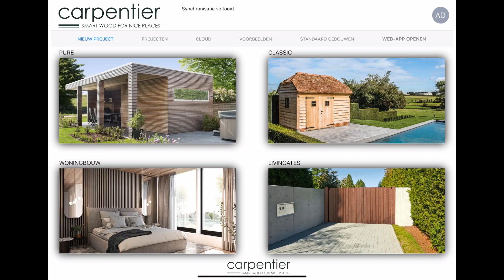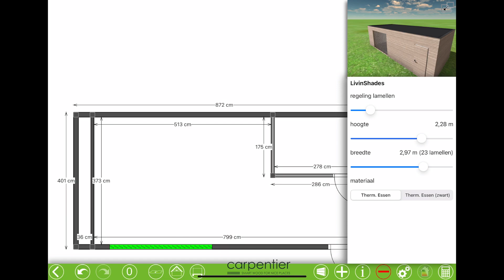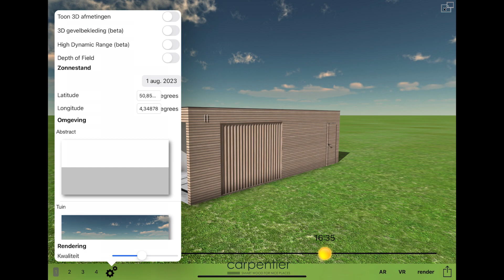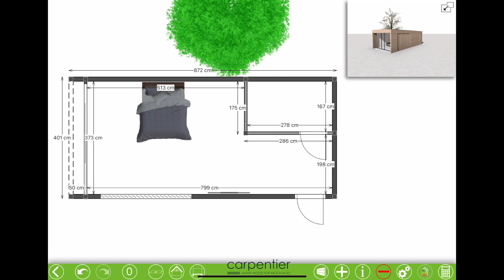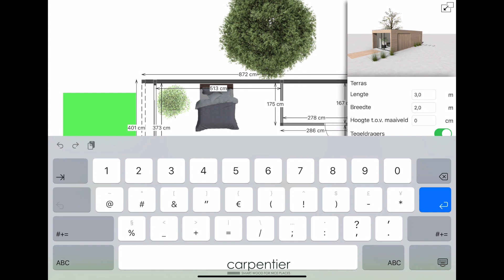Hoe teken je een bijgebouw?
Met de tekenapp van Carpentier zijn de plannen voor houten bijgebouwen en houtskeletbouw in een handomdraai getekend én berekend. Deze video toont hoe je een bijgebouw tekent.